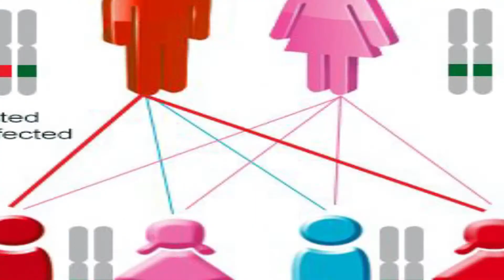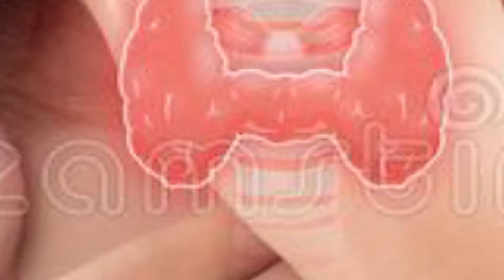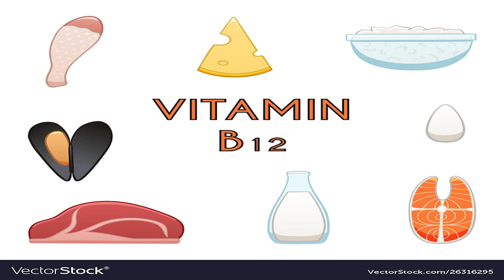कमी वयात केस पांढरे का होतात | pandhare kes upchar in marathi | treatment for white hair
आजकाल कमी वयात केस पांढरे होणे एक सामान्य समस्या बनली आहे, पहिले वयाचे 50 वर्ष नंतर केस पांढरे होवायचे पण आजकाल लहान मुलांचे पण केस पांढरे होता आहे, केस पांढरे होण्याचे कारणे वेगवेगळे असू शकता,
याविडिओमध्ये कमी वयात केस पांढरे का होतात? केस पांढरे नाही होण्यासाठी आहार काय घ्यावे? पांढरे केसांसाठी आयुर्वेदिक उपचार काय आहे? या सर्व प्रश्नाचे उत्तर डॉ .नेहा डोणगावकर मॅडम या विडियोमध्ये देणार आहे.

In this video our experienced dermatologist Dr. Neha Dongaonkar from Skinheal Solutions Pvt.Ltd Aurangabad,
Explained detailed information about PRP,  the answers of following questions given:

 0:10 Intro
 1:13 What are the Causes of Hair Whitening?
 2:04 Is PRP Hair Treatment Safe?
 4:16 Diet For Hair Whitening?
 4:47 What are the Treatment for Hair Whitening?
 5:16 Ayurvedic Treatment for Hair Whitening?

Best Tablets For Hair -
Root Hair Cure(hair loss, Hair Growth & Dandruff)

Root Cure Organics Pro Seven ZCMK

☞ केसांची काळजी कशी घ्यावी | how to take care of your hair in marathi| hair care routines

☞ कोरोनानी बरे झाल्यावर केस का गळत?| how to recover from hair loss after covid (Marathi)| केसगळती उपाय

Skinheal Solutions
Address - Plot No. 52, N-4, F-2, Oppo. Pundalik Nagar Water Tank, CIDCO N-4 Aurangabad, Maharashtra, India 431005

The solutions to all your skin and hair problem are now just a
click away. For all your pigmentation, acne, hair loss, wrinkles,
Solutions for a new episode and a fresh topic every Wednesday & Saturday.